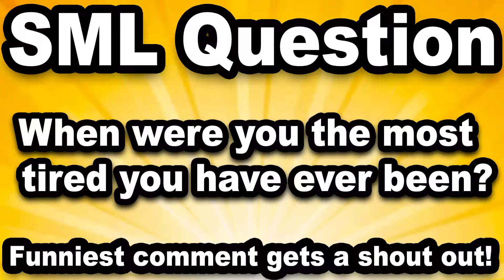SML Movie: Jeffy‘s 18th Birthday!